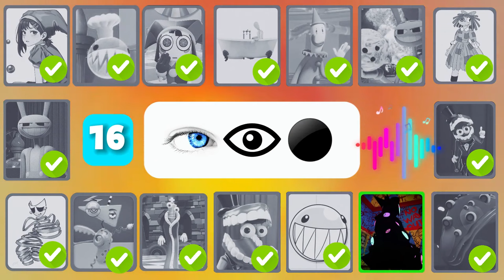Guess The Amazing Digital Circus Character By Emoji 🎪🐰👀 | Pomni, Jax, Ragatha, Bubble, Caine etc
Comment how many characters did u guess!